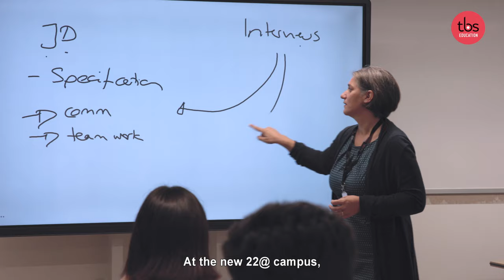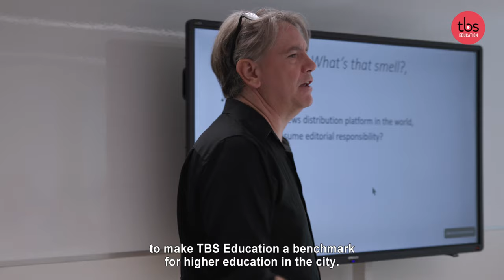The Home of Tomorrow is here! TBS Education - Barcelona new campus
The new TBS Education campus in Barcelona is already a reality full of life, illusions, and talent. Enter the HomeofTomorrow and get ready to discover a new approach to management.